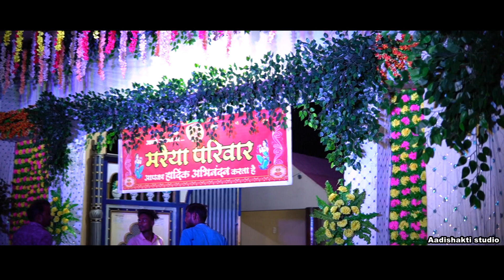anand weds ritu wedding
aadishakti studio gadarwara
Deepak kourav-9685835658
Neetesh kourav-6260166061